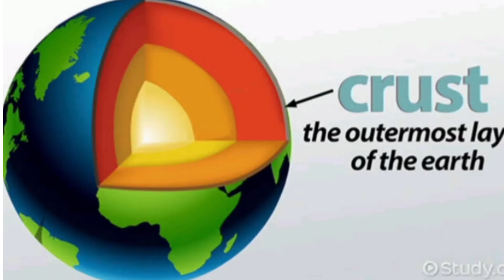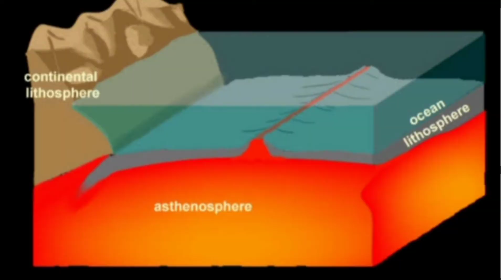Coastal landforms created by Erosion and Deposition | Vandana Srivastava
Hello Everyone,
In our today's topic, I have explained about Different Landforms created by Erosion and Deposition.
In this video, we will study about  different land and oceanic features such as Isthmus, Gulf, Bay, Cape, Strait, Islands Delta and Lagoon.
I have tried my best to explain in the most easiest way. Hope you find it helpful.
Do drop your valuable views in the comment section below.